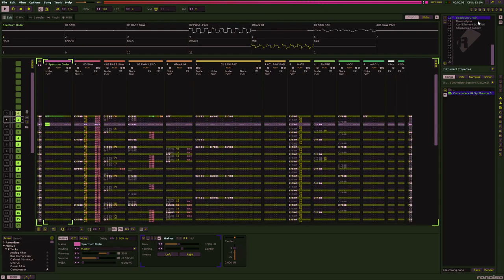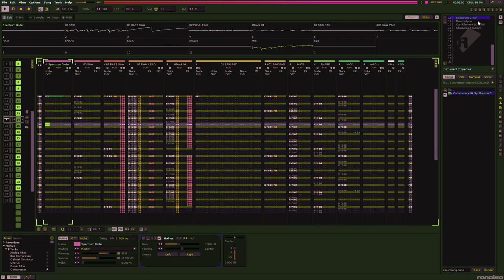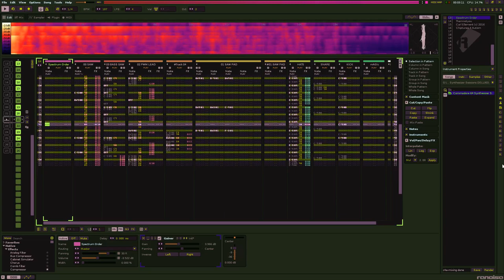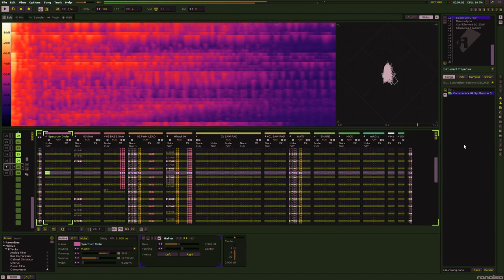renoise fun 11